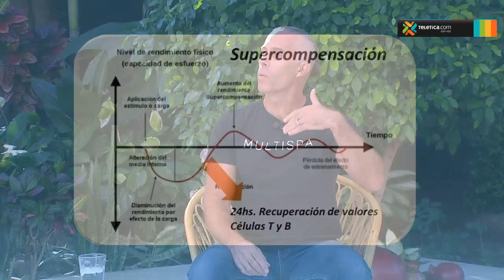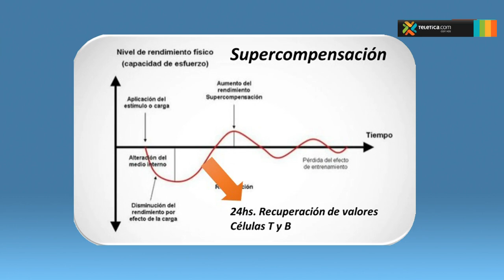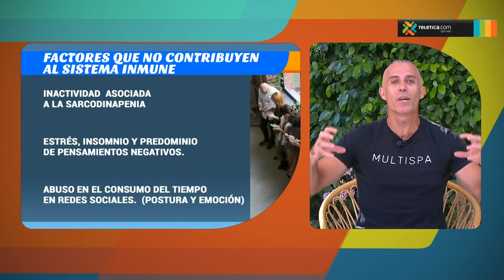Cómo puede ayudar el ejercicio a fortalecer el sistema inmune